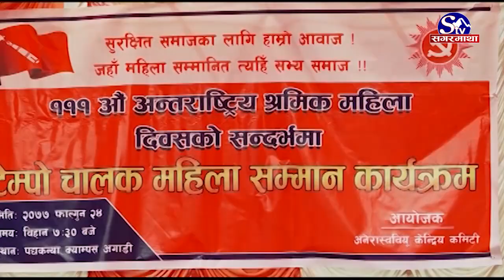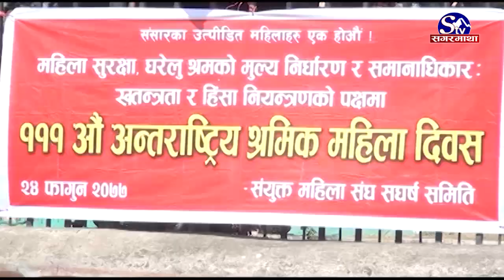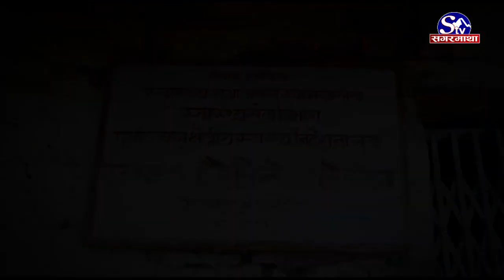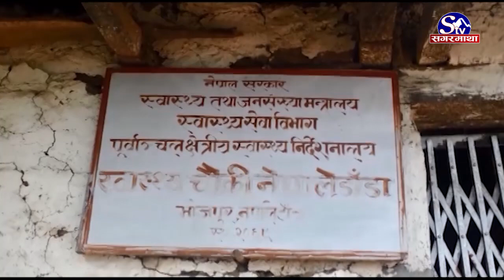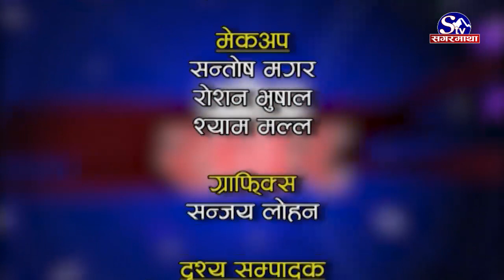श्रमिक महिलालाई नै थाहा छैन महिला दिवस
महिला दिवसले छोएन श्रमिक महिलालाई
राजधानी र शहर केन्द्रित सभा र कार्यक्रम
कतिपय महिला, दिवस बारे नै अनभिज्ञ